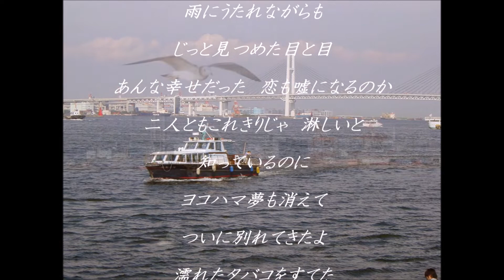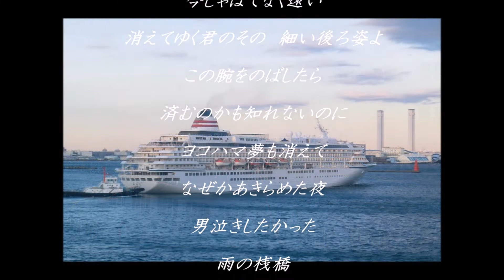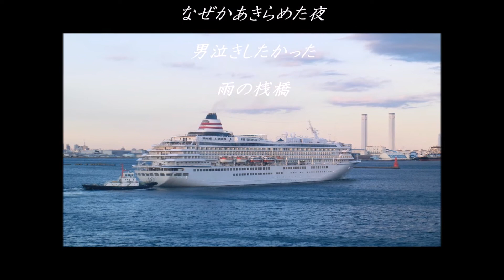港の別れ唄 / 内山田洋とクールファイブ 唄/前川清 Cover masayan.c